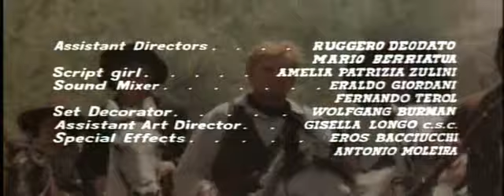Navajo Joe (1966) - S.Corbucci -Ennio Morricone - Sigla iniziale Spaghetti Western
La sigla di Ennio Morricone